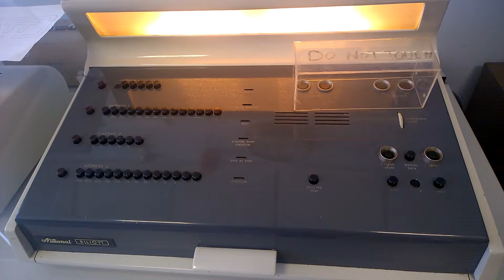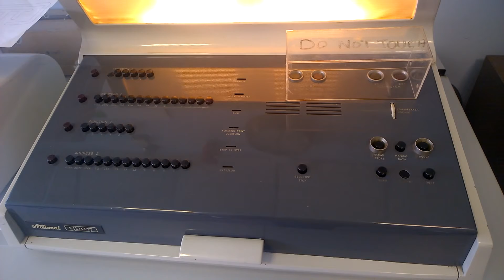Computador Elliott (Modelo 803B, 1961-63) a tocar "Uma casa Portuguesa".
Computador Elliott 803B - Primórdios da Informática em Portugal!

A máquina está a tocar o tema "Uma Casa Portuguesa", popularizado pela nossa Amália Rodrigues. De acordo com os restauradores da máquina, o programa é, com toda a probabilidade, de inícios da década de 1960.

Não deixemos desaparecer esta peça histórica única. Encontrei o vídeo perdido no YouTube, quando andava à procura de informação sobre o Elliott 4100, após conferência da FCUP pelo Professor Francisco Calheiros.

Título do vídeo original:
"1960s Elliott 803 computer playing music @tnmoc National Museum of Computing"